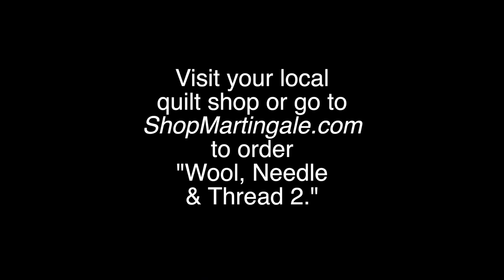"Wool, Needle & Thread 2" by Lisa Bongean of Primitive Gatherings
Wool, Needle & Thread 2 - A Project Companion Book for Wool Stitchery

For quilters yearning to work with wool and wanting to learn from the master, Lisa Bongean of Primitive Gatherings is here to help. In her first book, "Wool, Needle & Thread," Lisa shares all her tried-and-true techniques--from start to fabulous finish--with dozens of step-by-step photos and a handful of projects. Now, in "Wool, Needle & Thread 2," you can put all those stitchery skills into action with 15 patterns brimming with possibilities from table mats and pincushions to pillows and wall hangings. It's a maker's delight.

Available May 2021 at your local quilt or ShopMartingale.com .